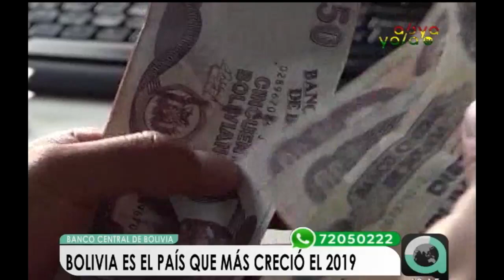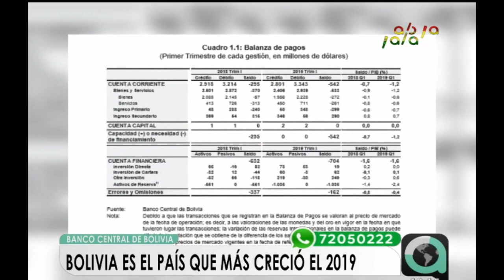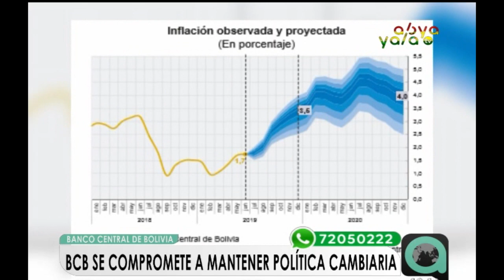BCB: Bolivia será el país que más crecimiento económico tendrá este 2019 a nivel regional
El Banco Central de Bolivia (BCB) presentó un informe de Política Monería del 1er semestre del 2019, donde señaló que Bolivia será nuevamente el país con mayor crecimiento económico y estabilidad de precios en América del Sur.Asimismo, esta entidad bancaria se comprometió a mantener la política cambiaría y la redistribución del ingreso.